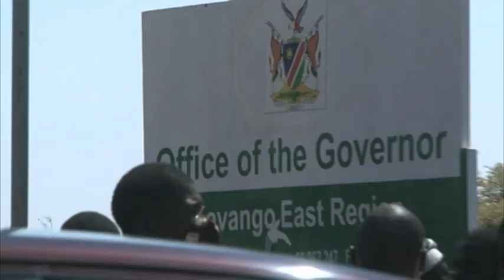Minister Uutoni calls on Rundu Town Council to strengthen community engagements